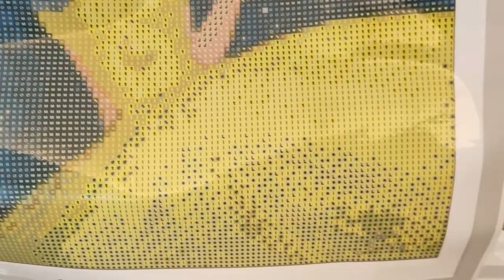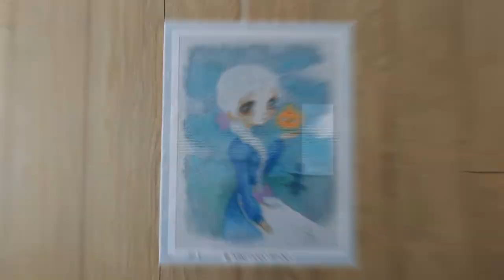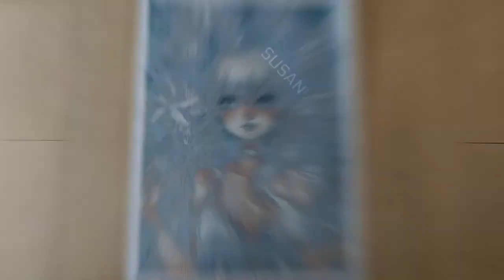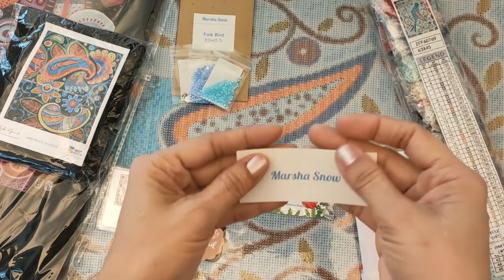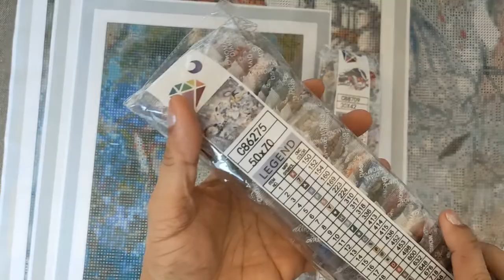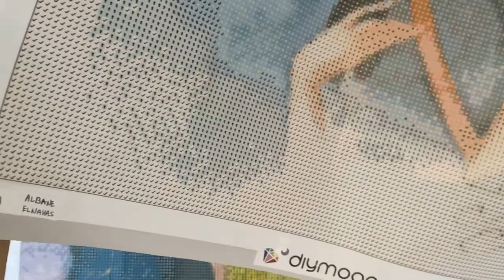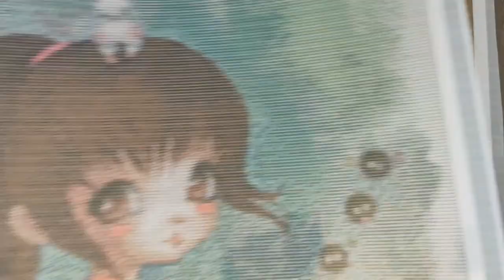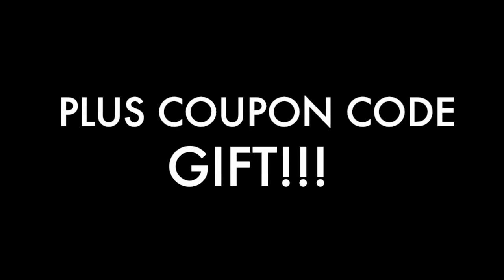DIYmoon Shop | Digest Vol. 74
VAN GOGH NEVER PLAYED SUPER MARIO by AJA TRIER